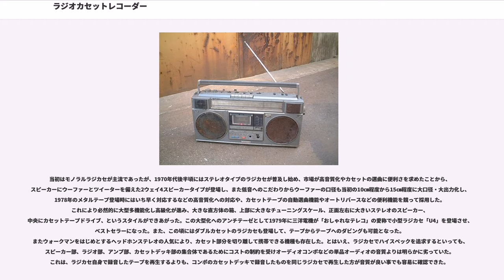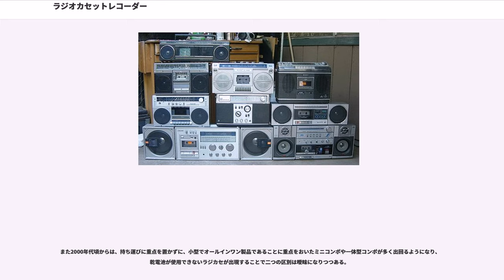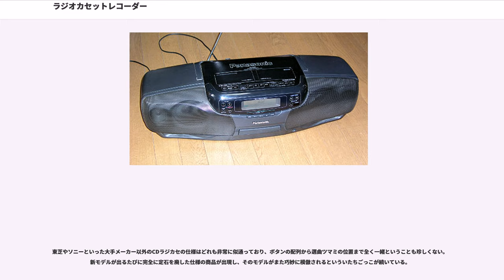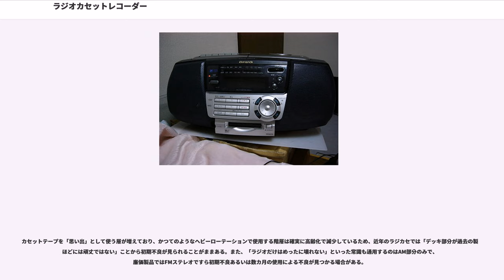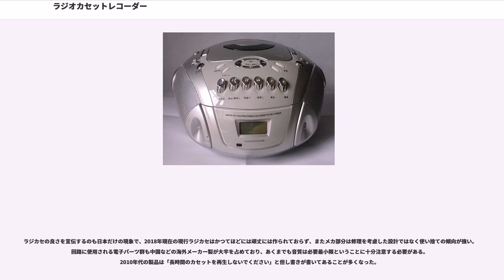ラジオカセットレコーダー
ラジオカセットレコーダーは一般的にラジカセとも呼ばれ、コンパクトカセットテープレコーダー（テレコ）にラジオチューナーを内蔵した音響機器である。

その他アンプとスピーカーを備える、いわゆるオールインワン型製品もラジオカセットレコーダーである。若者言葉では誤用だが「デッキ」と呼ばれることが多い。

ほぼ全ての機種で持ち運びが出来ることを念頭とし上部に折りたたみ式の把っ手がついており乾電池でモバイル駆動を可能にしている。

本項では、ラジカセに準ずる、ラジオとレコーダー機能を併せ持ち持ち運びが容易なオールインワン製品一般を取り扱う。

ちなみに短縮形で「ラジカセ」と世間に呼ばせたのは音響機器メーカーのパイオニア（現在ホームAV機器事業は全てオンキヨー&パイオニアへ移管）で、「ラジカセ」を商標登録しようとしたが却下された。日本国外では「ブームボックス（ブーンボックスとも。）」や「ゲットーブラスター（）」と呼ばれ、楽器編成に指定する場合はこれらが使われる。

ラジカセの歴史はラジオ付きテープレコーダーにまで遡ることができる。日立製作所が1963年にオープンリール式テープレコーダーにトランジスタラジオを搭載した日立ベルソーナ三九八がトランジスタラジオを組み込んだものとしては国内初の商品である。しかし真空管ラジオまでを含めると、1961年かそれ以前からテープレコーダーの複合機として複数社から市販されていた。その後、1968年に国産初のアイワ製TPR-101が登場し、1970年代には各家電メーカーが相次いで商品を投入した。当初はモノラルタイプが主流だったが、同時期にFM放送が開始されてエアチェックがブームになると、ステレオタイプも出すようになった。

本体に固定式マイクロフォンを内蔵しており、ビデオデッキが家庭に普及する前は、テレビの前にラジカセを置いてテレビの音声のみを録音するのが事実上唯一のテレビ番組の保存方法だった。テレビのスピーカ音声を、外部入力端子でケーブル接続せず、直接内蔵マイクで録音する事から、録音者及び周囲が静かにしないと他の物音も録音される欠点がある。外部入力端子付きのラジカセでテレビの音を録音すればこの問題は無いが、マイク入力あるいはライン入力の外部入力端子は当時ほぼすべてのラジカセが備えていたものの、その機能が一般大衆にあまり認識されておらず、接続用コードも普及していなかったこと、マイク入力を使用する場合にテレビとラジカセを接続すると、テレビ側スピーカの音声がキャンセルされるためリアルタイムで放送音声が聴けなくなることなどから、こうした問題が起こっていた。1980年代前半からこうした利用方法に答えるべく、VHF/UHFのTVチューナー搭載機も多く発売された。

当初はモノラルラジカセが主流であったが、1970年代後半頃にはステレオタイプのラジカセが普及し始め、市場が高音質化やカセットの選曲に便利さを求めたことから、スピーカーにウーファーとツイーターを備えた2ウェイ4スピーカータイプが登場し、また低音へのこだわりからウーファーの口径も当初の10㎝程度から15㎝程度に大口径・大出力化し、1978年のメタルテープ登場時にはいち早く対応するなどの高音質化への対応や、カセットテープの自動選曲機能やオートリバースなどの便利機能を競って採用した。これにより必然的に大型多機能化し高級化が進み、大きな直方体の箱、上部に大きなチューニングスケール、正面左右に大きいステレオのスピーカー、中央にカセットテープドライブ、というスタイルができあがった。この大型化へのアンチテーゼとして1979年に三洋電機が「おしゃれなテレコ」の愛称で小型ラジカセ「U4」を登場させ、ベストセラーになった。また、この頃にはダブルカセットのラジカセも登場して、テープからテープへのダビングも可能となった。またウォークマンをはじめとするヘッドホンステレオの人気により、カセット部分を切り離して携帯できる機種も存在した。とはいえ、ラジカセでハイスペックを追求するといっても、スピーカー部、ラジオ部、アンプ部、カセットデッキ部の集合体であるためにコストの制約を受けオーディオコンポなどの単品オーディオの音質よりは明らかに劣っていた。これは、ラジカセ自身で録音したテープを再生するよりも、コンポのカセットデッキで録音したものを同じラジカセで再生した方が音質が良い事でも容易に確認できた。

1980年代にはアメリカでブレイクダンスやヒップホップの流行...